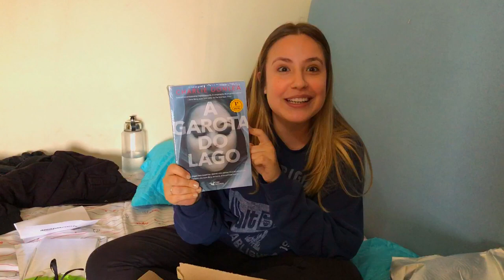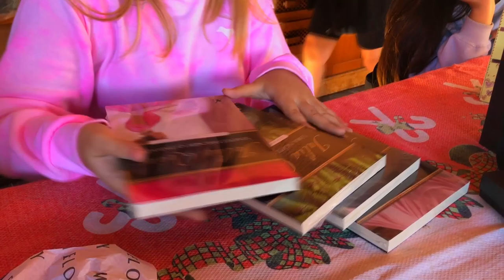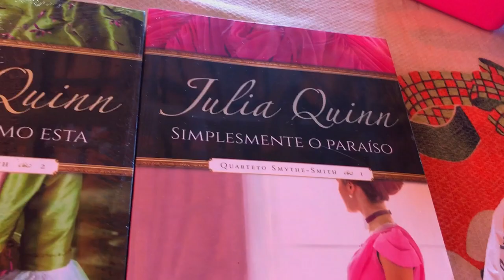VLOGÃO DE ANIVERSÁRIO + UMA SUPER SURPRESA NO FINAL!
VIU
O vídeo de hoje é sobre meu final de semana, gravei um pouco de como foi e de algumas coisas que eu fiz! Espero que gostem!